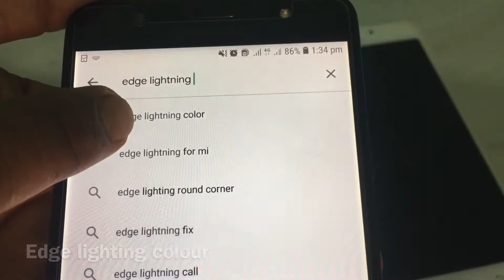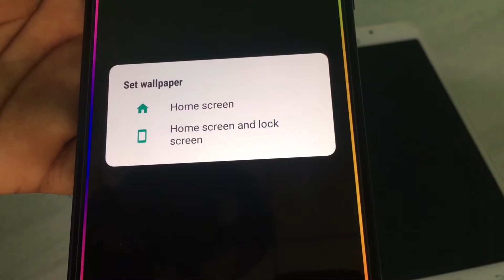how to set android edge lighting colour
this video for all android edge background colour